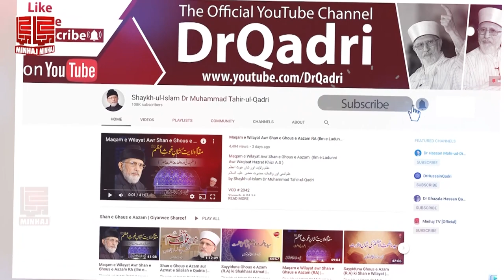Hazrat Ali (AS) ko Maula Ali (AS) ka title Tajdar e Kainat ﷺ ne dia | Shaykh-ul-Islam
حضرت علیؓ کو مولا علی کا ٹائٹل تاجدارِ کائنات ﷺ نے دیا